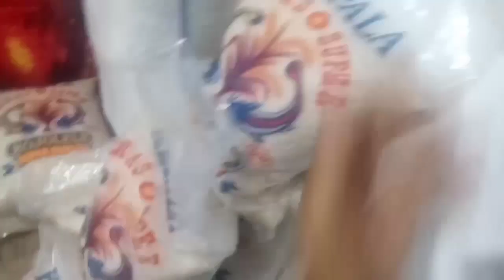UNTUNG BERKAH JUAL BERAS DI BULAN PUASA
Jangan ragu untuk berwirausaha, pasti ada jalan